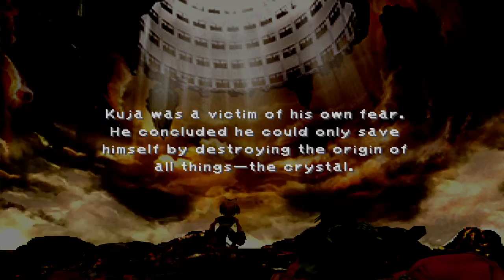Final Fantasy IX | 80 | STAR WARS EVERWHERE!